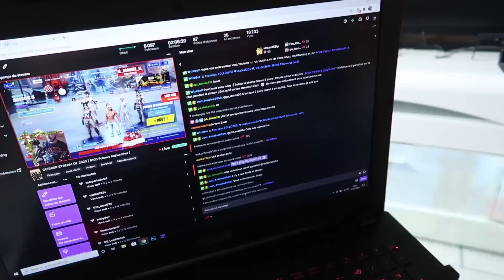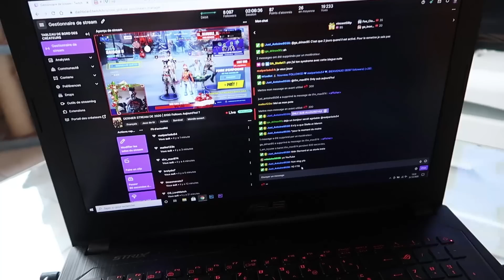ÇA VA PÉTER POUR LA NOUVELLE ANNÉE | VLOG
Nouveau vlog !
Aujourd'hui dans ce vlog je vais organiser notre réveillon de la nouvelle année et j'ai prévu un petit repas pour le soir mais pour organiser tout ça il faut que je fasse quelques courses et préparation pour que ce réveillon du jour de l'an soit top ! C'est ce que je vous propose de découvrir dans ce vlog !

TOUTES LES ACTUS SUR DISCORD !